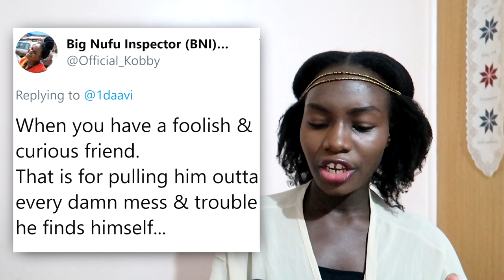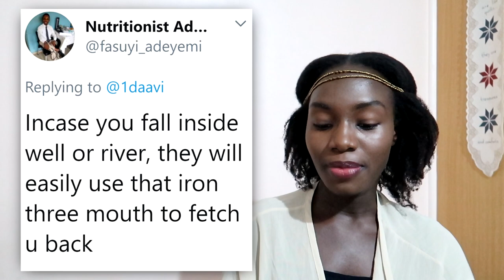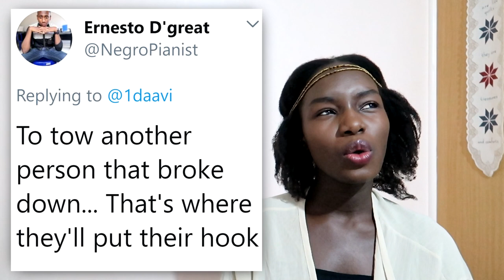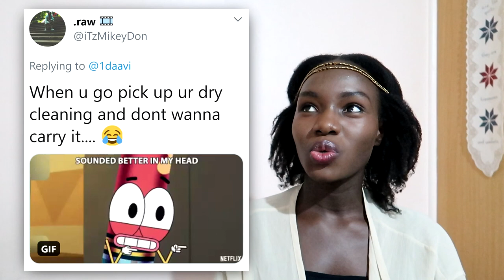WHAT IS THIS FOR? | Funny Responses | Reactions | Loop on Back of Shirt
What is that thing for??

Twitter user @1daavi recently posted asking guys what this was, since tweeps are often so smart. Come to think of it, I myself I don't know what it's for or what it's even called! So what exactly is the purpose of this fabric loop on the back of shirts? Mostly men's shirts?

Guys jumped on this tweet, posting their funny reactions and responses and of course we were all here for it! Here is a compilation of the responses, including my own, enjoy!

Udulele John, Kenyan singer-songwriter, record producer, composer of Lamu tamu, LamuTamu. Udulele fell in love with Lamu island and its people when he went for a music performance.

Song: Lamu Tamu
Artist: Udulele John
Produced & Performed by : Udulele John
Additional Production : Chris Pedley
Mixing & Mastering : Giscard Ingabire, Udulele John & Chris Pedley
Recording Studio : Bengatronics Studio, Kenya.

Made with much love, ♡